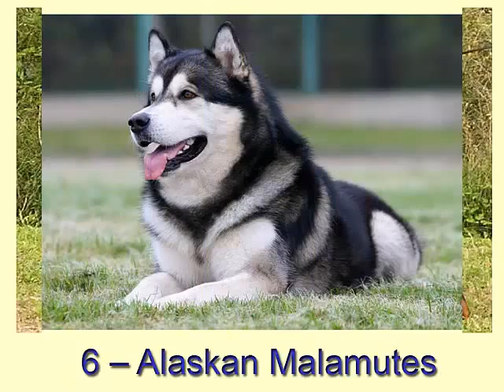10 breeds madra contúirteach